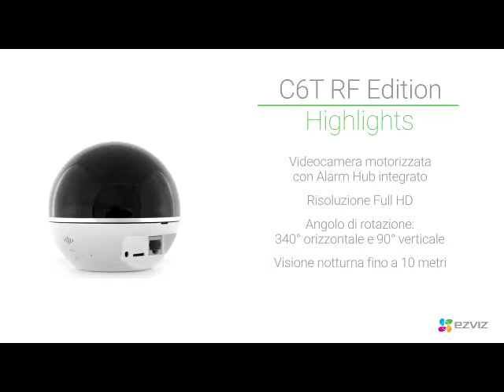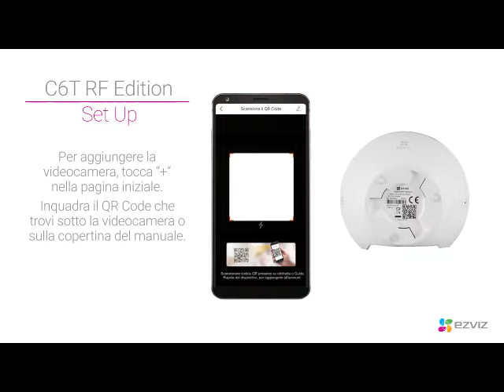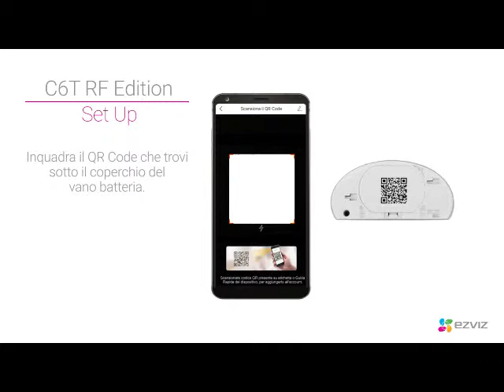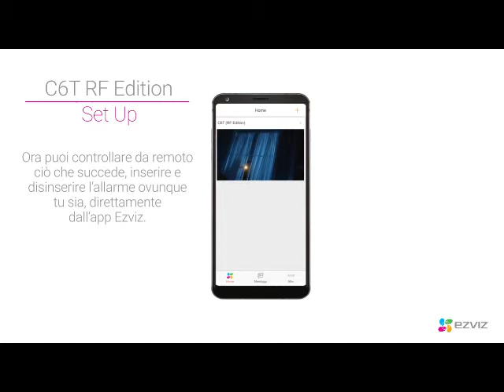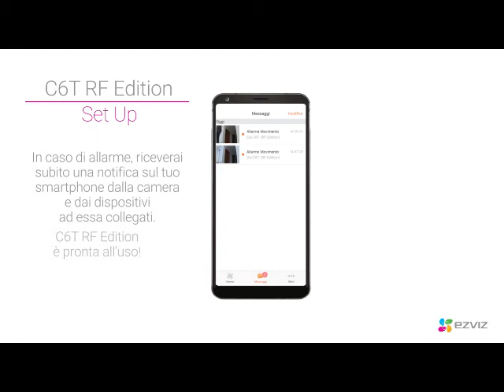Ezviz - C6T RF Edition - Tutorial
Telecamera WiFi PT con centrale di allarme integrata, contatto magnetico e telecomando